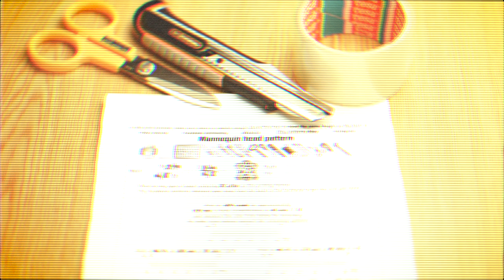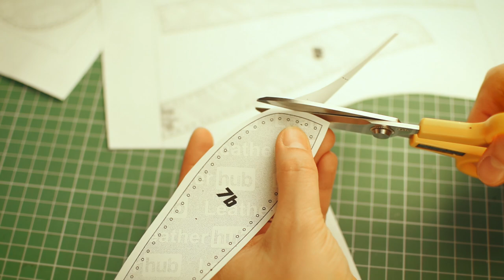Leather mannequin pattern tutorial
Wanna make it?

Find us at any of the following links:

- Our webpage - same as above